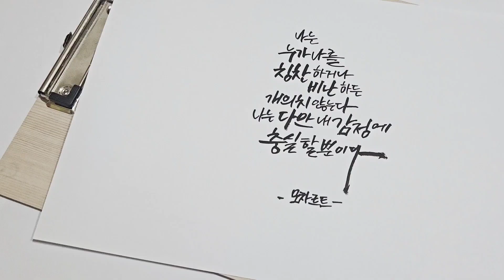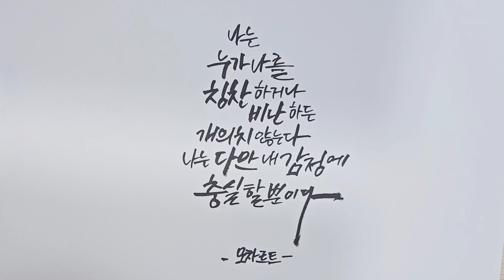행복에 관한글 캘리그라피로 써보기